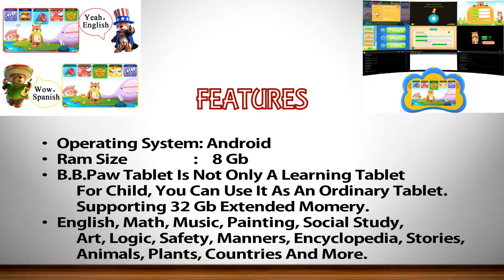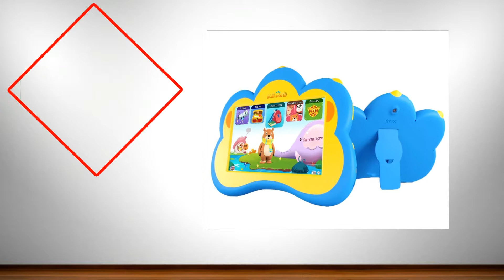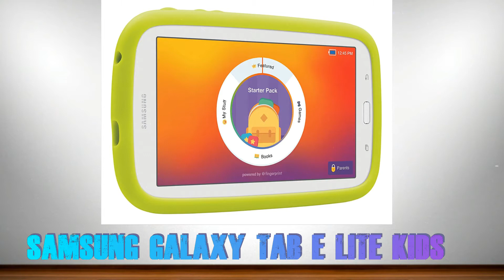Best Tablets For Kids 2018 – Top 10 Best Tablets For Kids 2018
Here Are The List Of Top 10 Best Tablets For Kids 2018:

1. FIRE HD 8 KIDS EDITION TABLET

Features:

• CPU&RAM:Quad-Core: 1.3 Ghz , With 1.5 GB Of RAM
• Display: 8" HD
• Camera: VGA Front-Facing + 2 MP Rear-Facing With 720p HD
        Video Recording.
• Resolution   1280 X 800 (189 Ppi)
• Storage: 32 GB (Expandable By Up To 256 GB)

2. LENOVO TAB 4, 8" ANDROID TABLET

Features:

• 1.4 Ghz Snapdragon, With 2 Gb Of Ram
• Screen Size: 8 Inches

3. SAMSUNG GALAXY TAB E LITE KIDS 7

   Features:

• Operating System: Android 4.4 Kitkat
• Screen Size: 7 In
• Rear Webcam Resolution: 250 MP
• Hard-Drive Size: 8 GB
• RAM Size: 1 GB

4. SAMSUNG GALAXY TAB 3 KIDS Edition

   Features:

• Android 4.1.2 Jelly Bean Os
• Samsung Marvell Pxa270 1.2 Ghz Processor
• 8 Gb Rom Memory, 1 Gb Ram Memory

5. FIRE KIDS EDITION TABLET,

Features:

• Display 7" Touchscreen, 1024 X 600 Resolution At 171 Ppi,
        SD Video Playback, With IPS (In-Plane Switching) Technology
        And Advanced Polarizing Filter
• Size 8.6" X 5.4" X 1.0" (219 X 138 X 25.5 Mm)
• Weight 14.3 Ounces (405 Grams)

6. CONTIXO KIDS SAFE 7" QUAD-CORE Tablet

Features:

• Google Android 4.4 Kitkat
• 7" HD 1024x600 Multi-Touch Screen
• 4x1.5ghz Quad-Core Armv7 Processor
• 8GB Nand Flash & 1GB RAM
• 2.0MP Rear Camera, 0.3MP Front Camera

7. DRAGON TOUCH Y88X PLUS 7 inch Kids Tablet

Features:

• OPERATING SYSTEM: ANDROID 6.0
• REAR WEBCAM RESOLUTION :2 MP
• SCREEN SIZE: 7 INCHES
• SCREEN RESOLUTION: 1024×600
• PROCESSOR: 1.3 GHZ

8. KIDS TABLET, B.B.PAW 7" EYE-PROTECTION

Features:

• OPERATING SYSTEM : ANDROID
• SCREEN RESOLUTION: 1024×600
• RAM :8 GB
• HARD DRIVE :8 GB

9. B.B.PAW KIDS TABLET

10. UFINETEC KIDS TABLET, 7 inch IPS HD Screen

 Features:

• Operating System : Android
• Screen Resolution : 1024×600
• Ram: Sdram Ddr3
• Eye-Pleasing Display